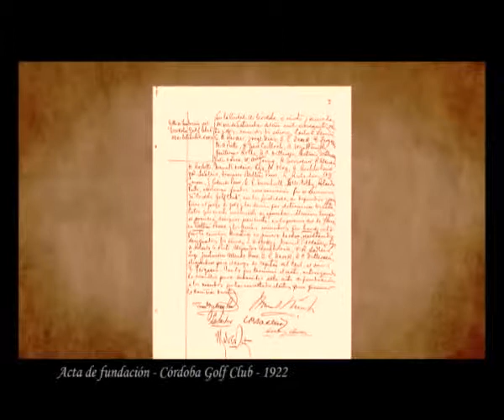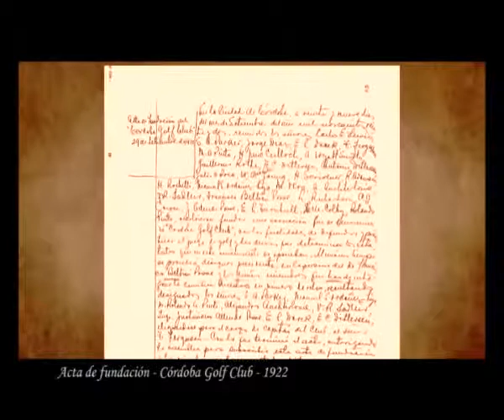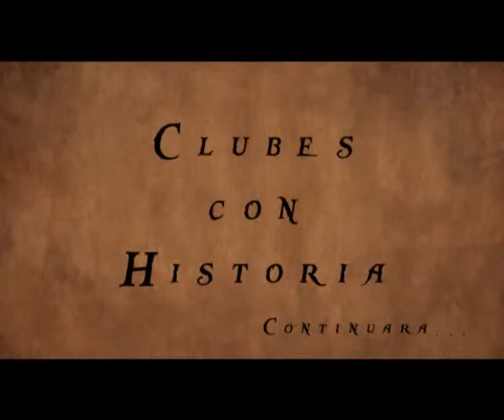La historia del Córdoba Golf Club Parte 1 - Yardas Tour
Excelente trabajo de Golf Time para reflejar la evolución histórica de una entidad emblemática de la República Argentina

El Córdoba Golf Club